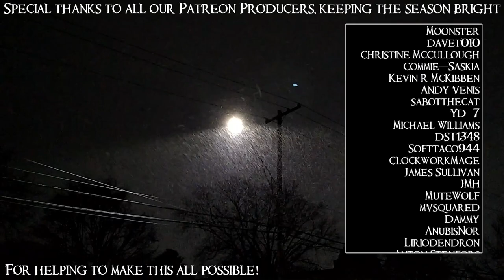SB Plays F.I.S.T.: Forged In Shadow Torch 07 - Flexibility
You have to be ready for anything.

F.I.S.T.: Forged In Shadow Torch is a Metroidvania that doesn't understand what acronyms are for. But it does understand what giant robot arms are for!